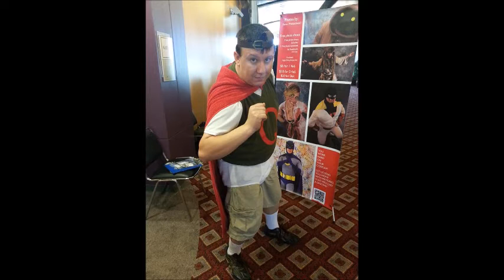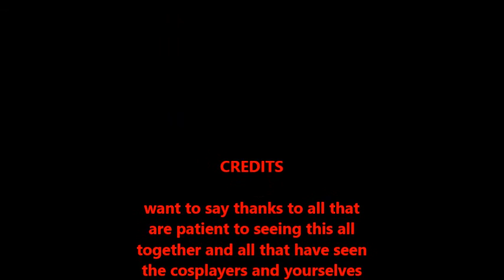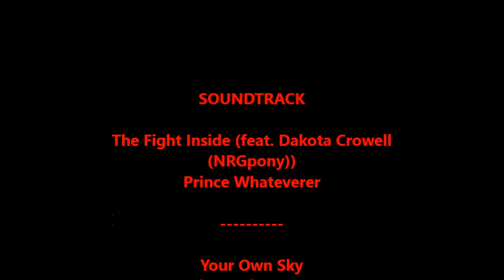Natsucon 2016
alright guys here is the video like i said in it but yeah my past video`s i had games and such thanks to my xbox recording and with youtubes new rules idk what to expect but know i will do something about it as well plus i want to do is make these kinds of video`s for you guys so you know anyway lets put these links in